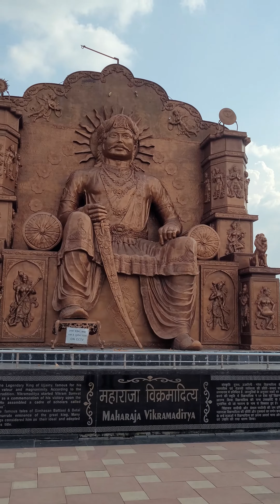My first vlog of महाराजा विक्रमादित्य के नवरत्न | @Jeep3302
maharaja Vikramaditya ke navratan ka video ujjain se